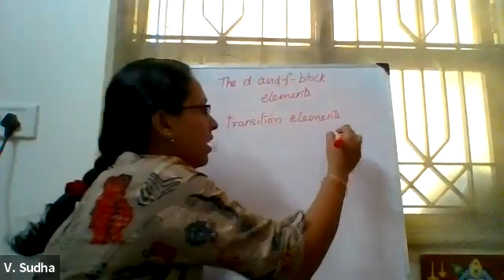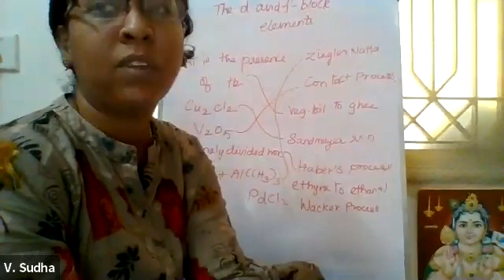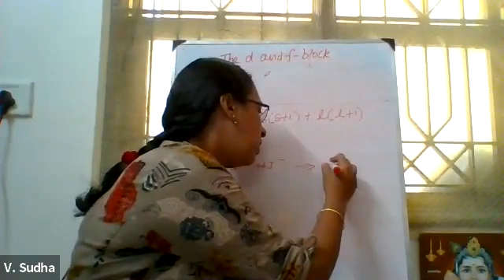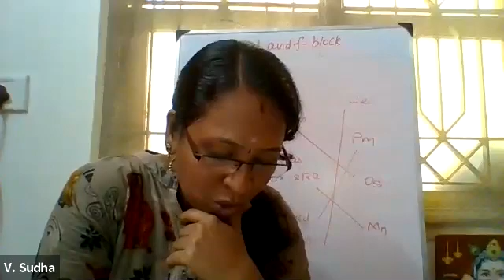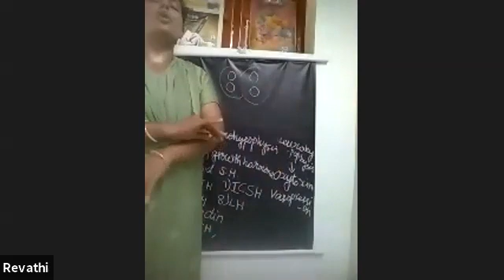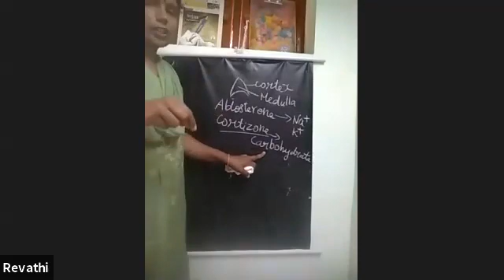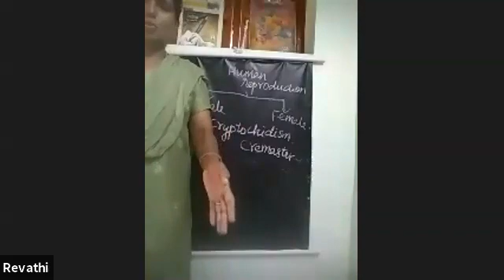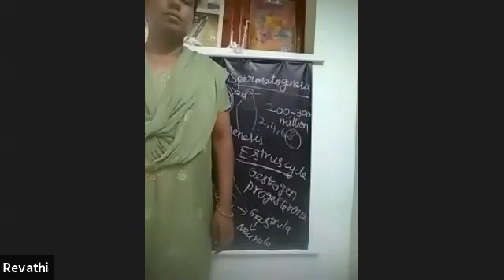NEET - CRASH COURSE BIO AND CHEM -6/7